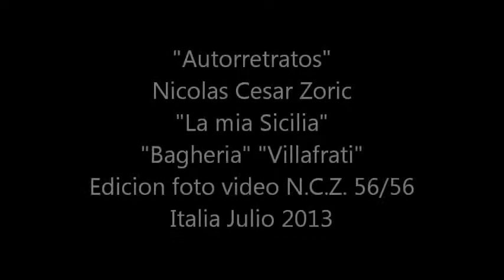"Autorretratos" Nicolas Cesar Zoric "La mia Sicilia" "Bagheria" "Villafrati"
"Autorretratos"
Nicolas Cesar Zoric
"La mia Sicilia"
"Bagheria" "Villafrati"
Edicion foto video N.C.Z. 56/56
Italia Julio 2013